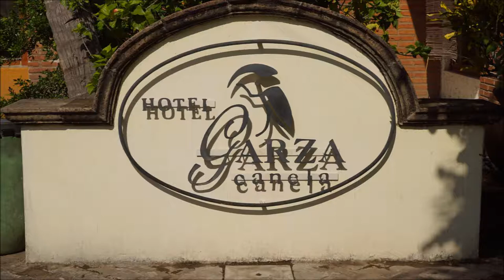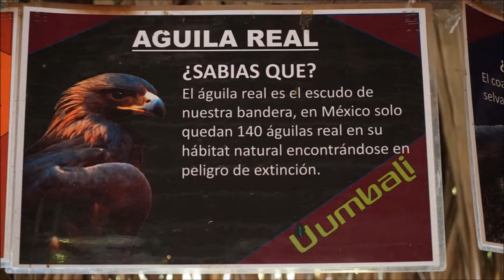Images of San Blas, Riviera Nayarit Video Photo Production PromovisionPV.com